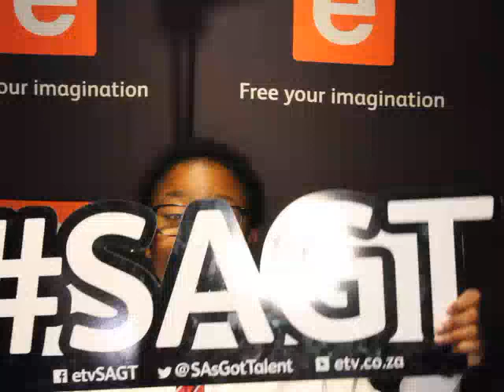Your SA's Got Talent Moment